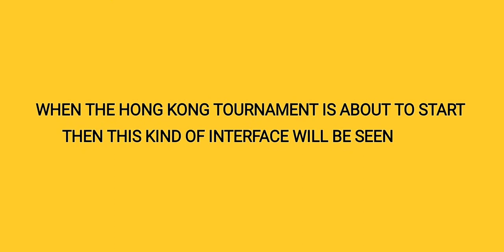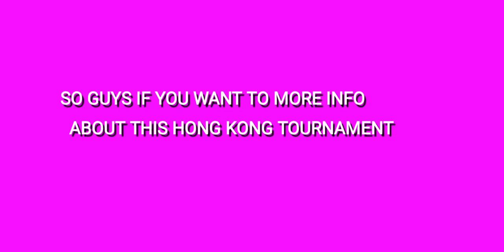UPCOMING HONG KONG TOURNAMENT THIS FRIDAY IN 8 BALL POOL || REVEALED BY VIVEK 8BP GAMER 🥰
ABOUT VIDEO...
Hello Guys Welcome Hai Aap Sabhi Ka Apke Apne Vivek 8BP Gamer YouTube Channel Me 🤍💛..
Guys Es Friday Ko Hong Kong Tournament Aane Wala Hai So Es Event Me Kis Tarah Ka Contents Hone Wala Hai Mene
Full Detail Ke Sath Video Me Dekha Or Bata Diya Hu..
                             To Video Ko Skip Na Kare.. Taki Aache Se Jan Paye

Channel Content...
Vivek 8BP Gamer Youtube Channel Provide You Best Qualitative Video On Youtube With Gaming In 8 Ball Pool Tips & Trick, Unlimited Coins & Cash New Upcoming Event, Free Cue & Many More | I Mean 8 Ball Pool Releated All Tutorial Video Share With You..

vivek8bpgamer
vivek 8bp gamer